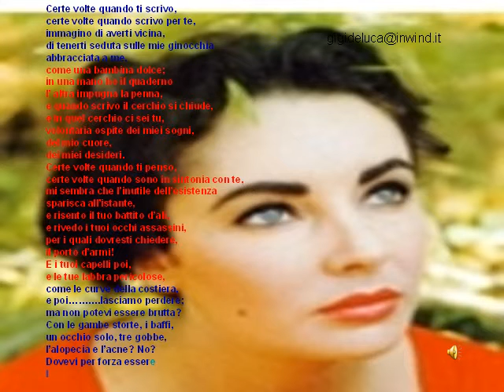3 26 Certe volte